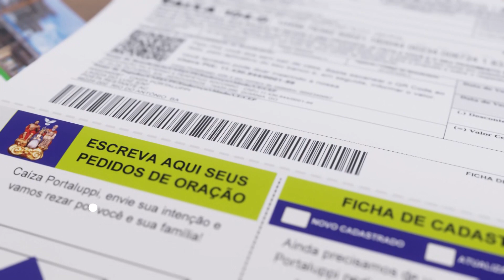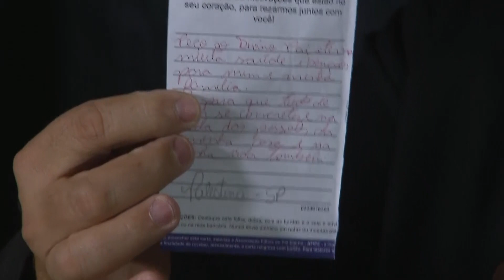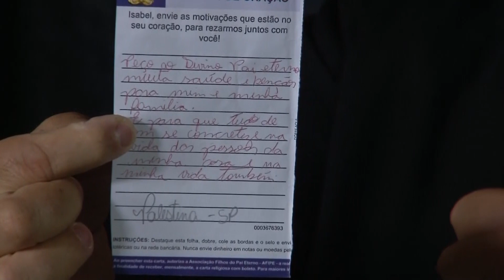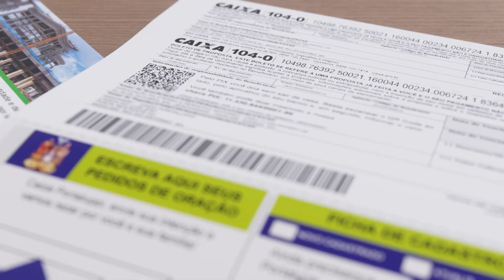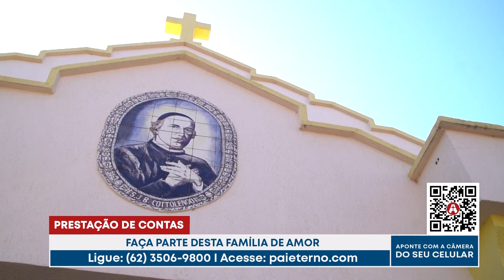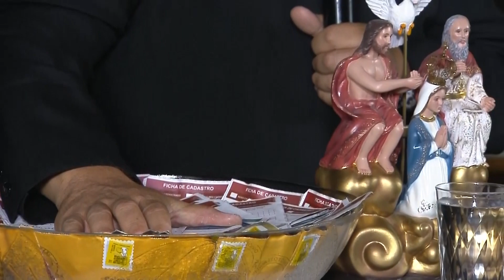Boa Noite Meu Pai - Oração, música e interação com os devotos do Divino Pai Eterno